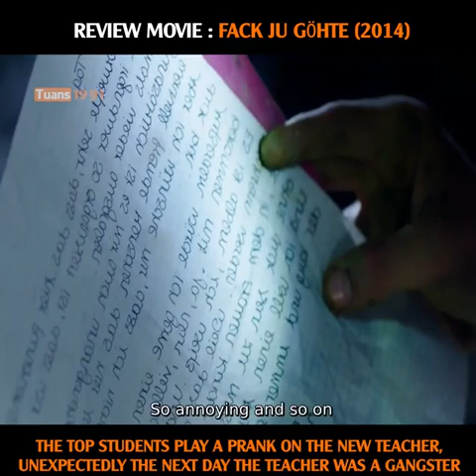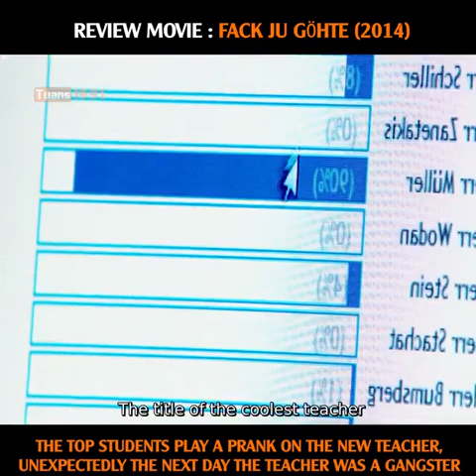Suck me Shakespeer | Fack Ju Gohte | Full Movie | Story Explain | Elyas M'Barek | Gizem Emre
Upon release, Zeki, an ex-convict, learns that his friend buried the money he stole in a construction site. In order to retrieve the money, he gets employed in a school which was built over the site.
Initial release: October 29, 2013 (Munich)
Director: Bora Dağtekin
Language: German